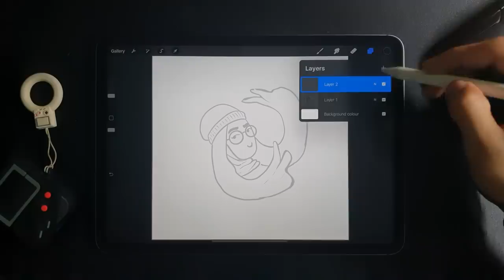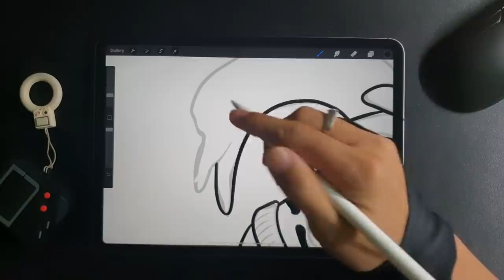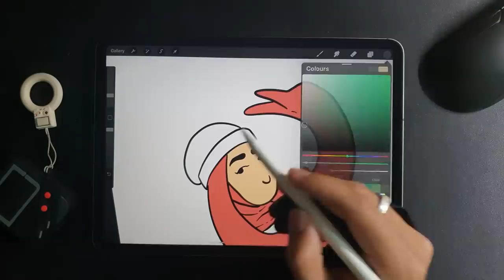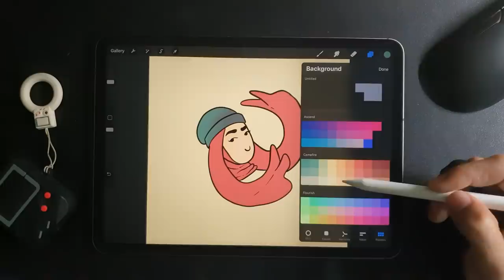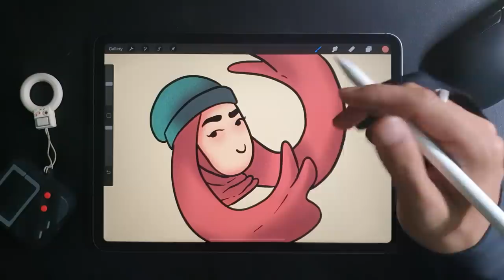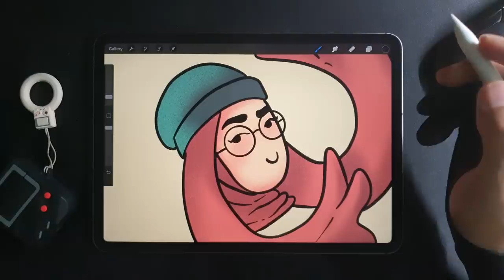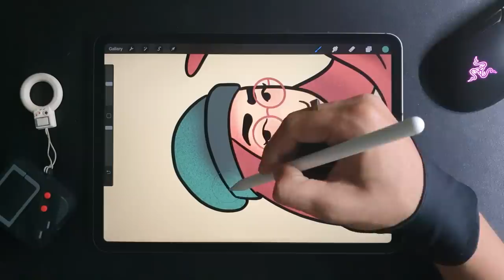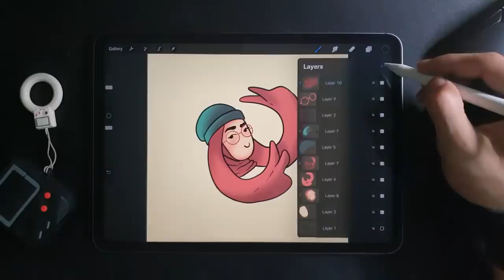Shazz Zainuddin / Digital Art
Tools:
Apple Ipad Pro 11 Inch
Apple Pencil

Software:
Procreate